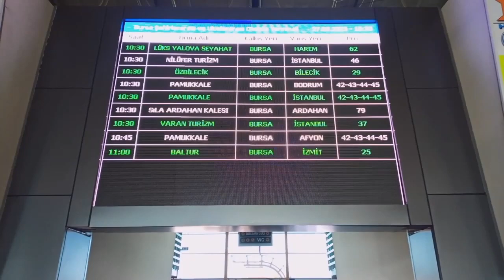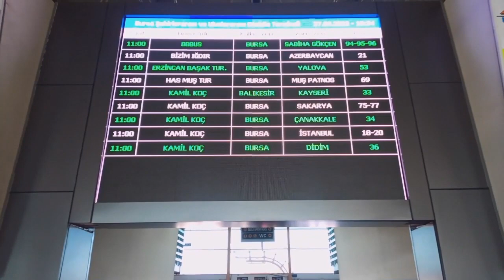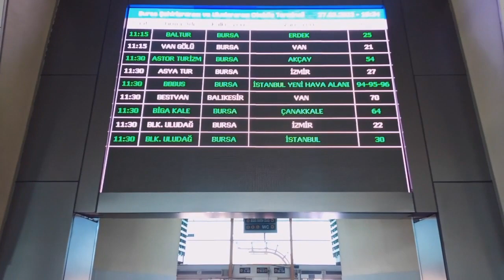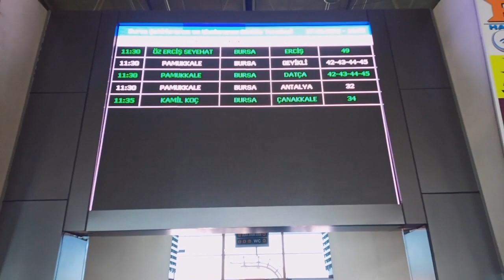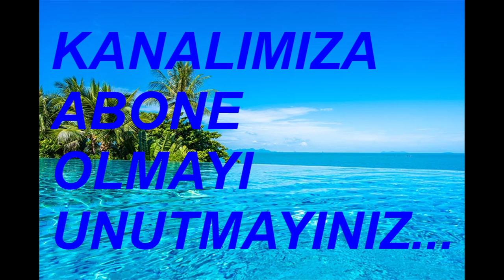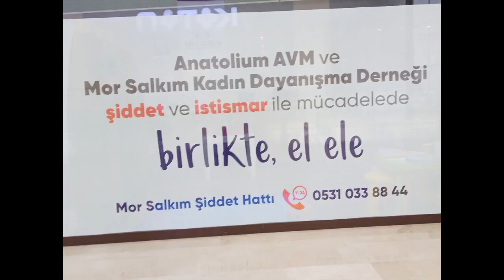31 MART 2023 BURSA TERMİNAL SAAT: 12.05 - 12.16 ARASI KALKAN OTOBÜSLER ÖZKAYMAK